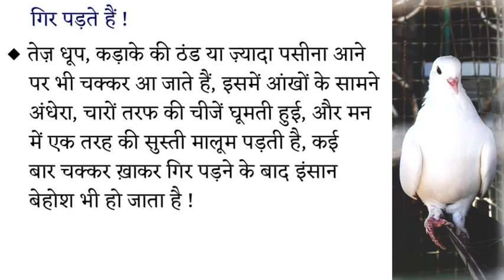चक्कर आने के 12 घरेलू नुस्खे | Chakkar Aane Ka Gharelu Ilaj | Dadi Maa Ke Gharelu Nuskhe | Totke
Chakkar Aane ke gharelu nuskhe
Chakkar aane ka gharelu ilaj
pet Dard Ke Gharelu Nuskhe
Pet Dard Ka Gharelu Ilaj
Pet Dard ka gharelu Upay
Chehre ke muhase kaise khatm kare
Pimple kaise khatam kare
Pimples par kiya lagaye
Muhaso Ka gharelu ilaj
Chehre ke dane kaise khatam kare
Bimari Ke 95 gharelu nuskhe
Bimari ke 300 gharelu ilaj
95 gharelu totke
300 Home Remedies
Kamar Dard ka nuskha
Qamar dard kaise door kare
Pait dard kaise jaye
Pet Dard door karne ka gharelu upay
Ghar par face pack kaise banayen
Beauty skin fecepack
Daant Dard door karne ka nuskha
Daant dard kaise door ho ?
Wisdom tooth pain
Home remedies for toothache
Khansi Door Karne ka nuskha
Sukhi khansi door karne ke upay
Khansi ki desi dawa
Khansi khatam karne ke upay
Khansi door karne ke gharelu upay
Khansi gayab karne ka totka
Muhase dur karne ka nuskha
Muhase door karne ke upay
Chehre ke muhase kaise gayab kare
Chehre ke muhase me kiya lagayen
Chehre ke muhase door karne ki dawa
Shugar khatam karne ka gharelu ilaj
Shugar kaise normal ho
shugar ki dawai
Chehre ki khal Tight karne ka upay
Skin Ko Tight karne ka nuskha
Chehre ko tight karne ke upay
Skin ko tight kaise kare ?
Chehra gora karne ka nuskha
Chehra gora kaise kare
Chehra Ki Jhurriyon Ka ilaaj
Alerji Dur karne ka nuskha
Alerji ka desi ilaaj
Alerzi kaise theek kare
Multani mitti ke fayde
Multani mitti benifts
Multani mitti se balon ka ilaaj
Kisko khane se khoon garhha nahi hoga
Khoon patla karne ka desi nuskha
Duble Patle hone ke gharelu nuskhe
Zyada der tak jagne ke nuksam
baal Majboot karne ke nuskhe
Baal toot rahe he kiya kare
Balon me koun sa oil lagayen
Baal mazboot karne ka gharelu nuskha
Chehra Jawan kaise kare
Chehra jawan karne ka nuskha
Kiya khayen jo nind Aaye
Nind Aane ka behtreen upaay
Nind ki desi dawa
Mardana Taqat Badhane Ka nuskha
Mardana Kamzori dur karne ka desi nuskha
Motapa kam karne ka nuskha
Motapa kaise kam kare
Motapa kam karne ki desi dawai
Chehre ko saaf karne ka nuskha
Chehre ko saaf kaise kare
Chahre ko Gora karne ka gharelu nuskha
Hakeem luqman ke nuskhe
Khansi dur karne ka gharelu nuskha
Khansi dur karne ka deshi nuskha
Hakeem Luqman ke aqwal
Quotes of hazrat hakeem luqman
Life Quotes
Shukr Quotes
dua Quotes
Life Quotes
Urdu Namaz
Namaz Quotes
Hindi aqwal
Successful point
Sunehre alfaz
Golden words
islamic aqwal
Zindagi badal dene wale quotes
urdu aqwal
ज़िन्दगी के अहम राज़
सुनहरे अल्फ़ाज़
कोट्स स्टेटस
Kamyabi ke raaz
Successfull Quotes
Best islamic Quotes
Urdu Quotes
Hindi Quotes
Quotes
Aqwal zarrain
Ashhad Hamza
Madni Zindagi